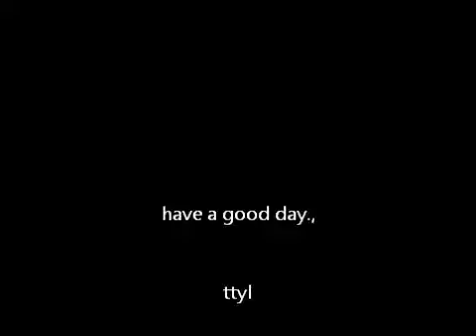Where was i for my 21st birthday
talking about turning 21